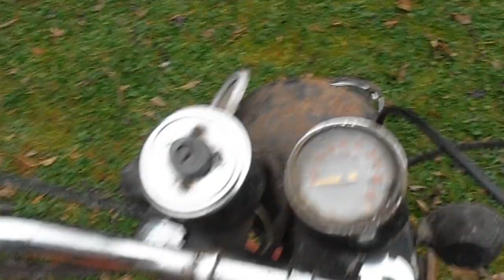1979 Neval Minsk 125 Start and Run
A short video of my Neval Minsk 125, a very rare bike in Britain but commonplace elsewhere in the world, only without the Neval guise, which was added after import.